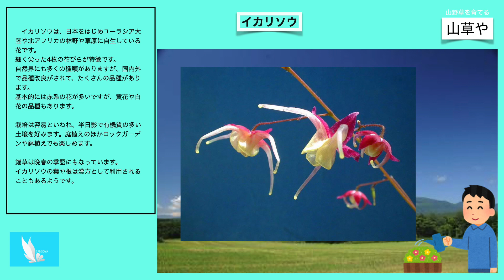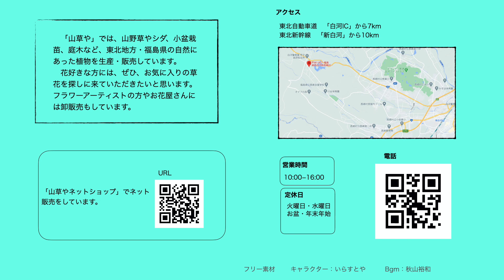山野草カタログ イカリソウ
お花好きの方に、山野草を紹介しています。今回は「イカリソウ」